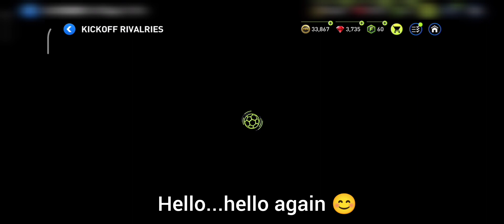Pinnacle Player first Claim Lewandowski - FIFA Mobile 22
pinnacle players has released. This is the first Claim for Lewandowski 104ovr ST